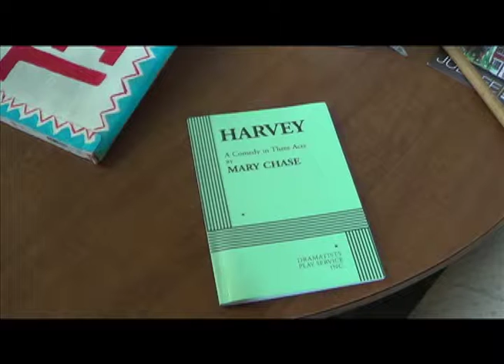Harvey News Package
"Harvey" is going to be performed by the Thibodaux Playhouse.  Matt Callahan has more.